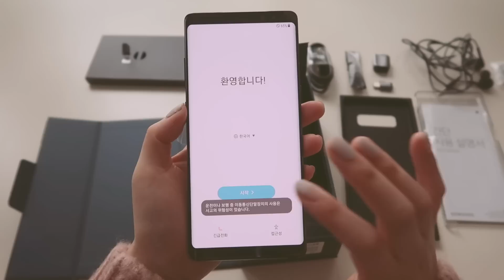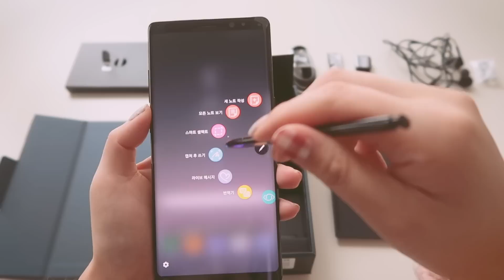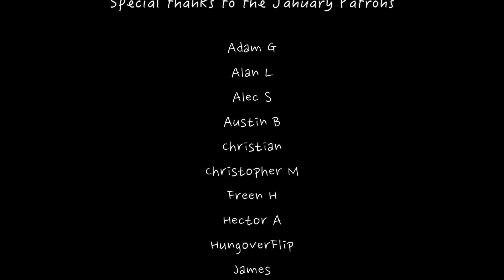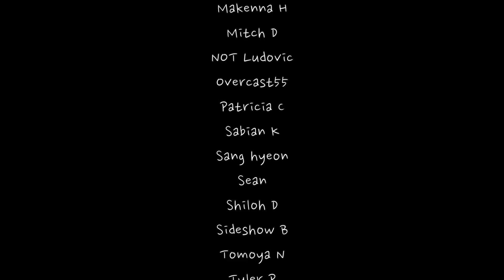ASMR. Samsung Galaxy Note 8 Unboxing /Whispered / Show & Tell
📌Timeline
05:25 Pocket Watch tick tock sounds
08:16 Unboxing
08:53 Note 8 Tapping Sounds
16:20 Crinkle Sounds
25:55 Special Thanks to

Camera 1 : Canon G7X Mark2
Camera 2 : Lumix GX1
Microphone : 3Dio Free Space
Recorder : Tascam DR-05